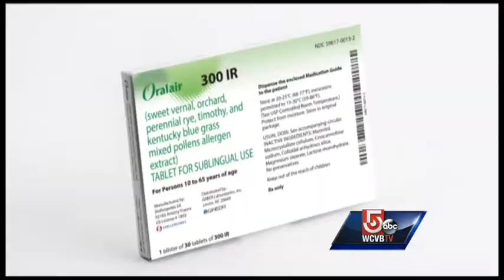New help for seasonal allergy sufferers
There may be new help for those who suffer from seasonal allergies.